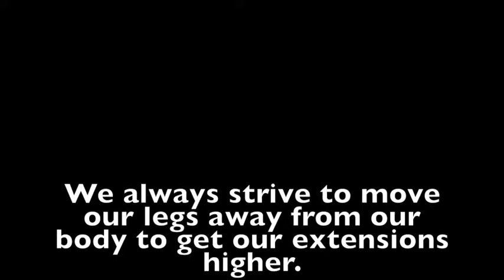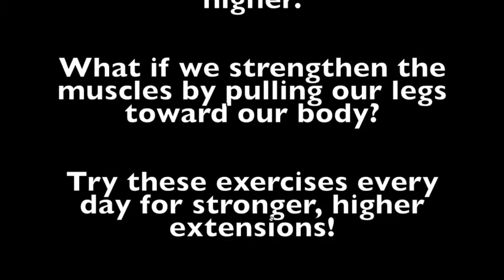Thera Band Exercises for Ballet Extensions